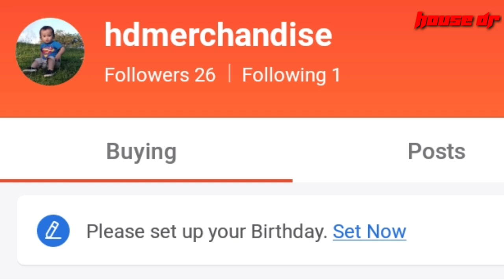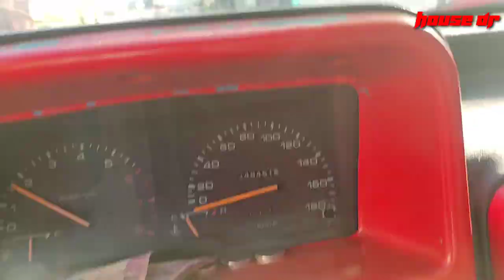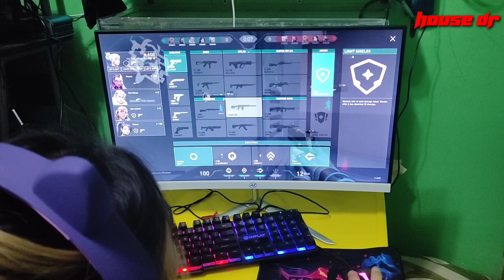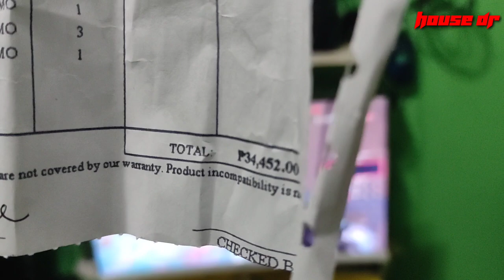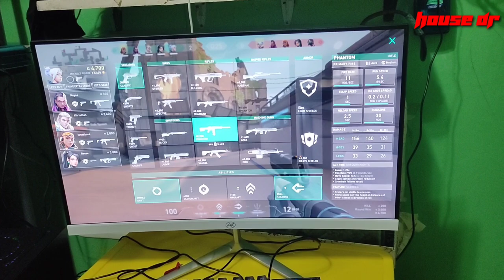MURANG BILIHAN NG GAMING PC